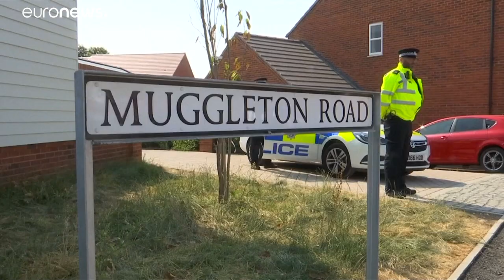Caso Novichok, il sopravvissuto: veleno era in bottiglia profumo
Rowley ha raccontato di aver trovato la scatola e di averla regalata alla compagna, che 15 minuti dopo si è sentita male…